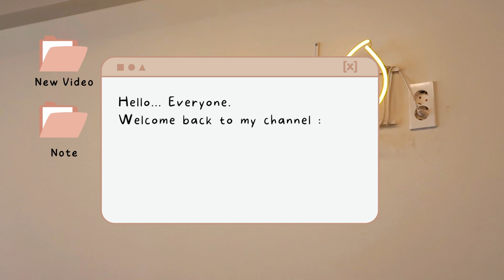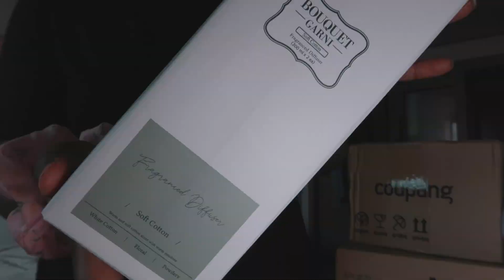Black In Korea | Slow days and Self Care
Hey friends! I'm currently on Summer vacation and traveling so I have prepared some videos for you all to stay on schedule! I hope you've been enjoying this content!

TikTok & Instagram: Briesharee

What I use:
Recording: iPhone 11/Canon gx7
Edit videos: VLLO video editing app (one-time purchase but the free features are great as well)
Edit pictures: PS express mobile app (free account)